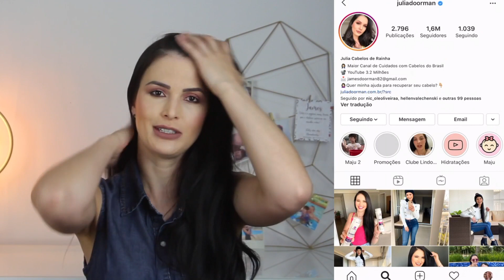Como Deixar o Cabelo mais Encorpado, Grosso e Forte Naturalmente (Funciona Mesmo)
Descibra Como Deixar o Cabelo mais Encorpado, Grosso e Forte Naturalmente!

Quer aprender como ser um consultora capilar começando do zero. Clique no link e saiba mais!

Todos os dias as pessoas me perguntam:

"Julia, meu cabelo está fino, quebradiço, ralo, poroso o que eu devo fazer? Quais os melhores cuidados, hidratações ou receitas caseiras para recuperar meu fio? Qual o melhor tratamento?"

Pensando em você lindona que está com o cabelo fraco resolvi fazer esse vídeo.

Com várias dicas poderosas desde cuidados, vitaminas, alimentação, tudo para você arrasar.

Assista o vídeo completo e confira!

00:10 Como Deixar o Cabelo mais Encorpado, Grosso e Forte Naturalmente
00:40 Porque o Cabelo fica mais fino e ralo?
01:10 Cuidados Diários para Deixar o Cabelo Mais Forte
04:20 Faça Pre Poo em todas as lavagens
05:20 Como Lavar o cabelo corretamente
06:10 Hidratar o Cabelo com colágeno ou gelatina
07:00 Usar no Cabelo máscaras com colágeno
07:00 Vitaminas que fortalecem o cabelo de dentro para fora
08:50 Corte as pontas ralas, espigadas ou danificadas